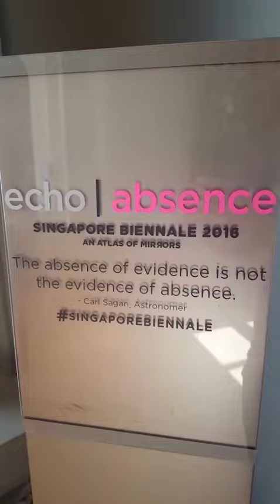Travel Vlog - Singapore/Kota Kinabalu (Day 1 - 7)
December 2016, 16 days.
Finally got around to completing this compilation of various snaps taken while I was stayed in Singapore and on board a cruise.
This is part 1 of 3 or so.